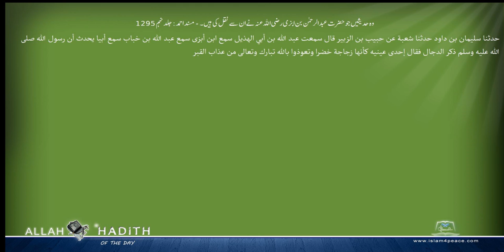وہ حدیثیں جو حضرت عبدالرحمن بن ابزی رضی اللہ عنہ نے ان سے نقل کی ہیں ۔ مسند احمد Musnad Ahmad Is